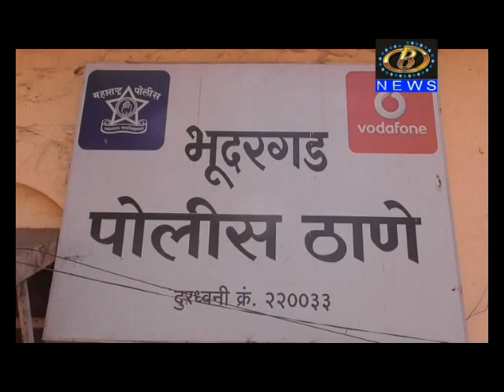डोळ्यावर स्प्रे मारून अल्पवयीन मुलीला पळवून नेऊन, अतिप्रसंग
डोळ्यावर स्प्रे मारून अल्पवयीन मुलीला पळवून नेऊन, अतिप्रसंग केल्याची गारगोटी इथली खळबळजनक घटना, संशयीत फरारी
Channel B